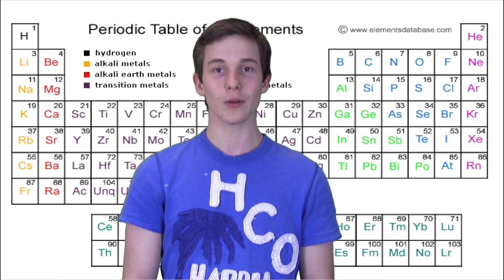Periodic Table Of Elements Song